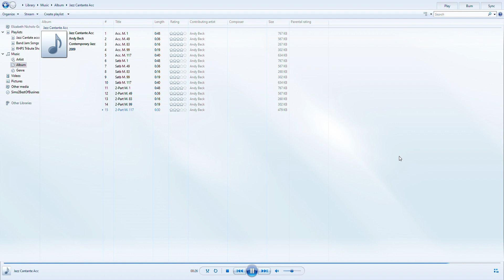Jazz Cantate Demonstration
By Andy Beck, Instrumental Arrangement by Jay Althouse.